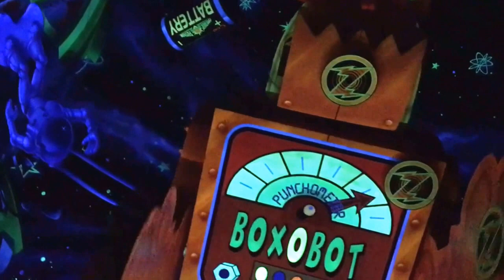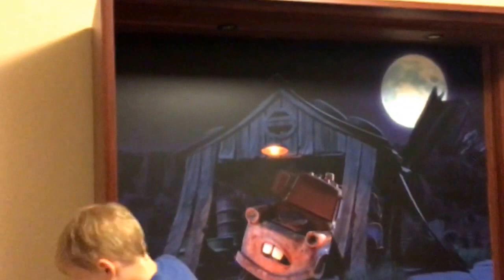Disney with the Bumps part 1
Disney Family Vacation with the Bumps